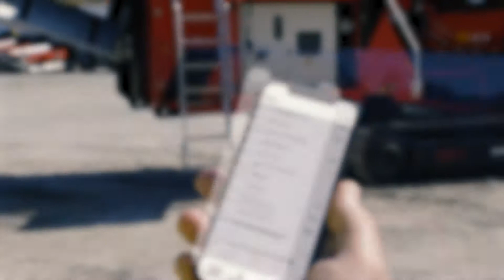SBM - CRUSH CONTROL - Reality to 3D - Transition · fAm Kommunikation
SBM Mineral Processing - Fast ein Jahrzehnt ein treuer Kunde von uns.

Hier durften wir für die "Crush Control" App den Werbefilm drehen.
Wir haben die verwendeten Ideen auf 3 kurze Videos aufgeteilt.

Text Tracking
Zoom Out Transition
Reality to 3D - Transition